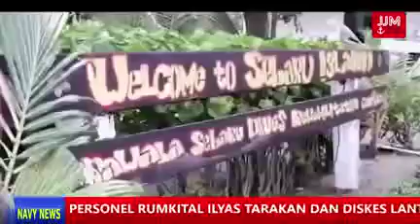JJM TV Navy News with Nikencross